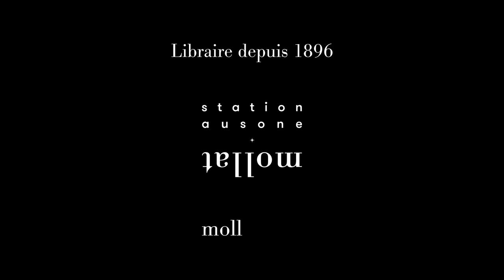Myriam Dahman et Clément Lefèvre - La magicienne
Myriam Dahman et Clément Lefèvre vous présentent leur ouvrage "La magicienne" aux éditions Glénat Jeunesse.